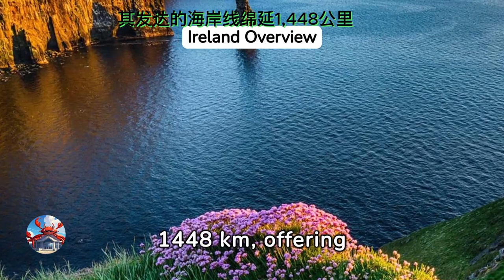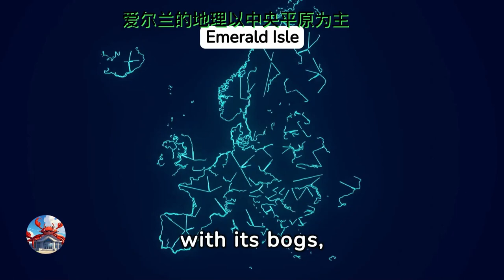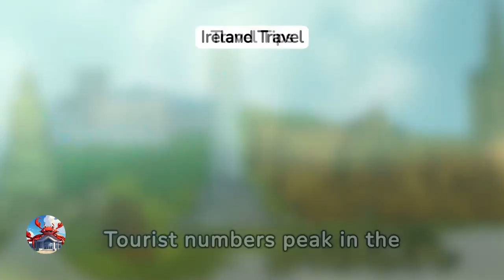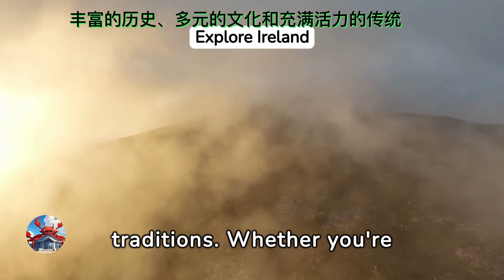爱尔兰——翡翠般的美丽国度 🐑☘️🍀 🏞☘️🍀🐑 I ❤️ IRELAND